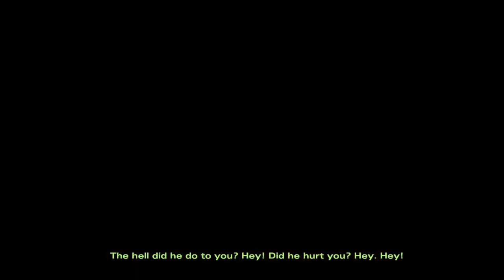The Walking Dead : Kenny Tries To Escape Carver Truck Cutscene